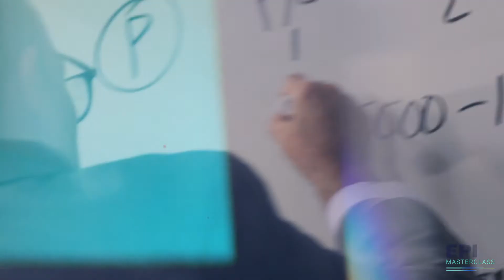How CEPA Helps CPAs